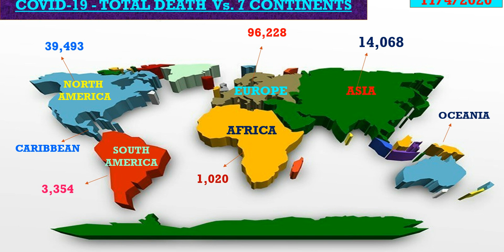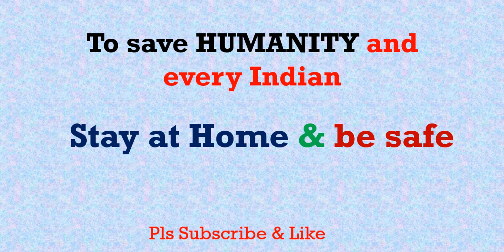TOTAL DEATH 1.5 LAKHS ++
COVID UPDATE: 17/4/2020
CORONA DEATHS
ASIA- 14,068
EUROPE - 96,228
NORTH AMERICA - 39,498
SOUTH AMERICA- 3,354
AFRICA- 1,020
OCEANIA- 78